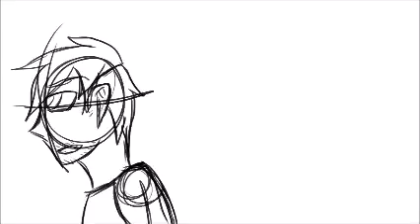Clint Eastwood - Anti and Jack [WIP ANIMATIC]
Song: Clint Eastwood by Gorillaz